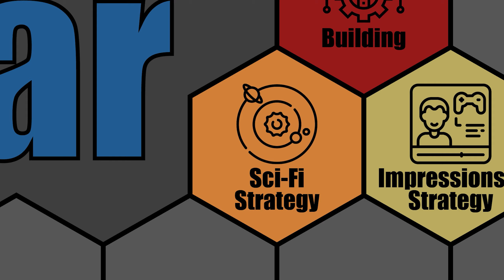Let's Play: XCOM: Chimera Squad - Impossible [No Healing] - Attempt 3, Part 2